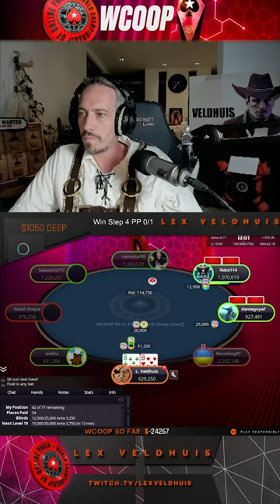OOOOH THATS SO BEAUTIFUL 😍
Lovely stuff